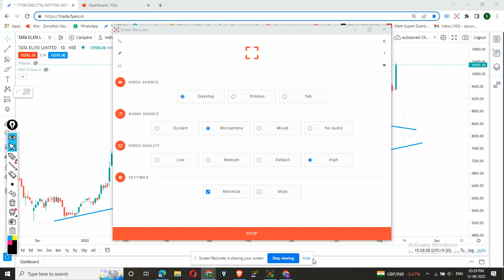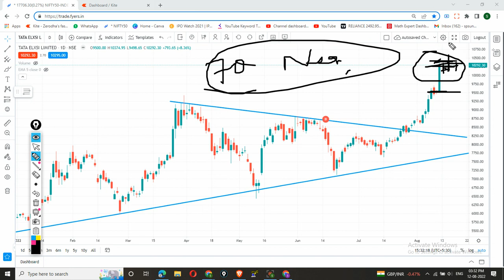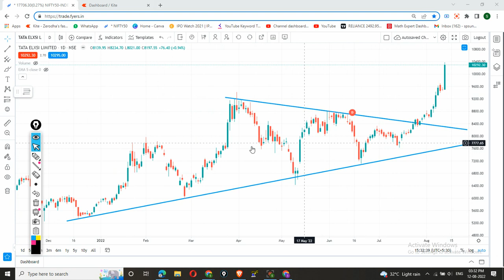Tata elxsi share latest news | Tata elxsi share latest news today/Tataelxsi stock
Buy/Sell  share only if it meets your terms. Please before taking any decision consult your advisor and do your own analysis.